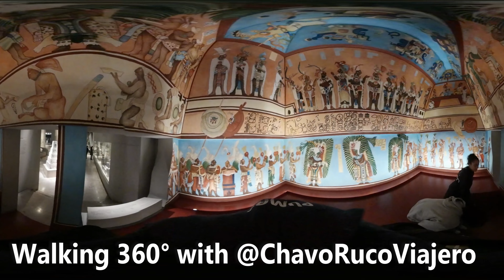🚶 Walking MUSEO DE HISTORIA MEXICANA - Monterrey, México VR 360 4K 📹. Hear REAL city ambience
The intention of these videos is to let you see and hear the SOUNDS of the city, we recommend you to get your headphones to feel a better immersion into the environment.
You can PAUSE the video anytime and then look around you without moving.

Do not forget to check our latest travel pictures in our Website ImageIN.mx/Travel

El Museo de Historia Mexicana es un recinto cultural que se localiza en la ciudad de Monterrey, Nuevo León, México y forma parte del complejo de 3 Museos junto con el Museo del Palacio y el Museo del Noreste (MUNE).
En noviembre de 1992, es cuando se llevan a cabo las primeras gestiones por parte de autoridades estatales encabezadas por el Gobernador del Estado de Nuevo León, Sócrates Rizzo García.

En el año de 1993 se realizan las investigaciones para la elaboración de un guion histórico de la película acerca de Monterrey. En el que participaron destacados historiadores y arqueólogos, entre ellos se encontraban por la parte regional, el historiador Israel Cavazos y la entonces directora del Museo de Historia de Nuevo León, Marcela Guerra. La coordinación corrió a cargo de la historiadora Margarita Loera.

Así mismo, ese mismo año se selecciona el proyecto arquitectónico. La elección recae en el realizado por los arquitectos Óscar Bulnes y Augusto Álvarez.

La construcción se inicia oficialmente en octubre de 1993. Este dato resulta particularmente relevante puesto que pone de manifiesto la celeridad con la que se construyó el edificio, se instalaron las cerca de 1500 piezas y el gran número de interactivos y videomuros que complementan la exposición.

El museo fue inaugurado el 30 de noviembre de 1994, por el entonces presidente Carlos Salinas de Gortari y el gobernador del estado de Nuevo León, Sócrates Rizzo.